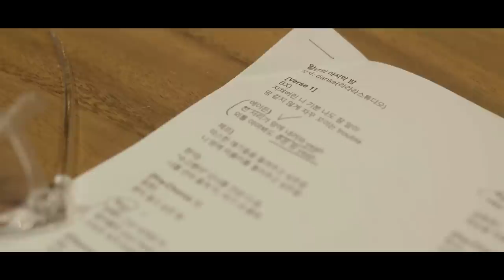C9(이석훈, 윤하, CIX, cignature, EPEX) - 2022 C9 Christmas ALBUM RECORDING BEHIND